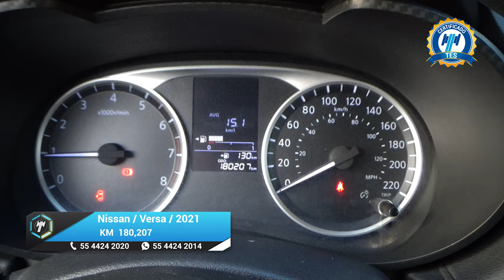Nissan / Versa / 2021 - 23510